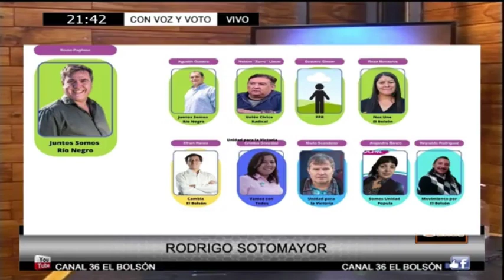candidatos a concejales en elbolson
Quienes seran los candidatos a concejales en elbolson 2023